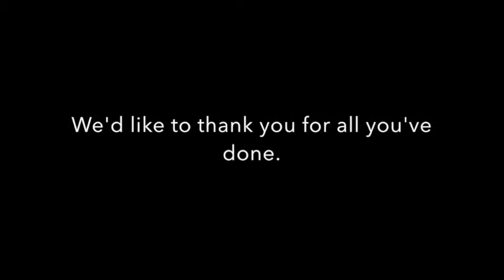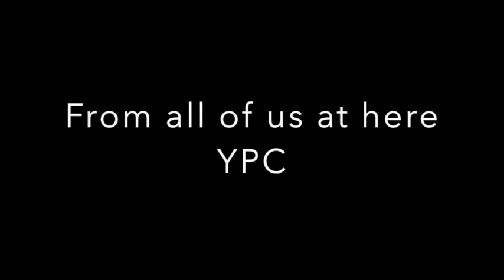A Special Thanks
A special thanks from us to you for all you've done.

Youth Performance Company, Minneapolis MN
Be Bold!